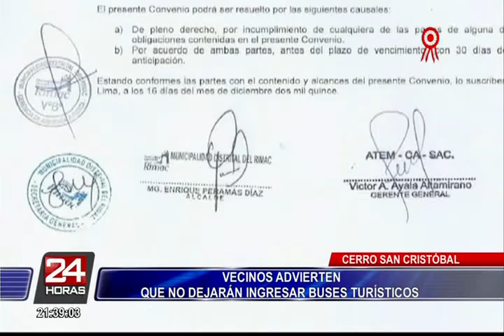Cerro San Cristóbal: vecinos no permitirán ingreso de buses turísticos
Los vecinos del distrito del Rímac han lanzado la advertencia de no dejar pasar ningún vehículo al Cerro San Cristóbal, tras el siniestro que ocurriera el último domingo, donde un bus se despistó en una pendiente dejando 9 muertos a cuestas.

Como se puede apreciar en el informe, ninguna unidad de servicio turístico ha vuelto a funcionar, pues han decidido suspender sus servicios hasta que todo lo concerniente al accidente se esclarezca. Por éstos días la cima del lugar donde se encuentra la gigantesca cruz, se encuentra totalmente vacía.

"Nosotros como pueblo, como comunidad, no vamos a permitir que pase ningún carro por acá. Esto se acabó, ningún bus turístico pasará por acá" dijo muy enfático uno de los pobladores del lugar. "Los buses grandes pasan por éstas pista desde hace 4 años", comenta otro ofuscado vecino.

En otro momento, el miembro de la ONG Luz Ámbar, Luis Quispe Candia asegura: "Si el viaje se hace en una zona plana, no hay problemas. Pero si lo hace en una carretera como ésta ahí sí. Jamás debió entrar un bus de esas características por esta vía. La entidad que hace la modificación entrega un certificado. Pero ante este hecho se tendrá que investigar si todo eso se hizo correctamente".